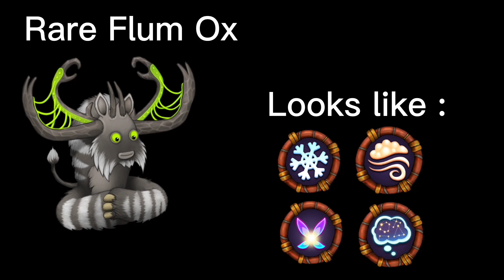Monsters That Look Like Different Elements - My Singing Monsters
Thought I’d show my take on this

Portions of the materials used are trademarks and or copyrighted works of big blue bubble. This is not official and is not endorsed by big blue bubble.